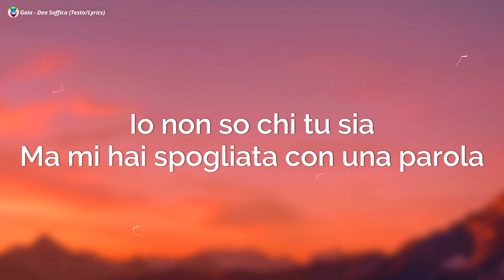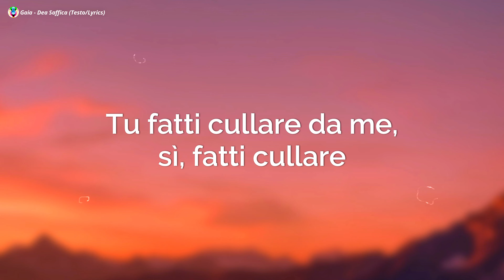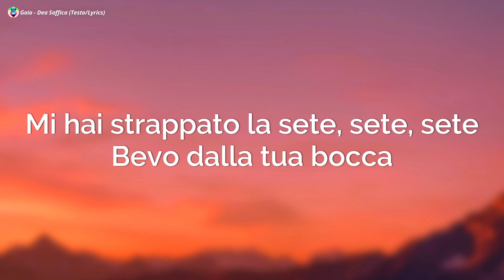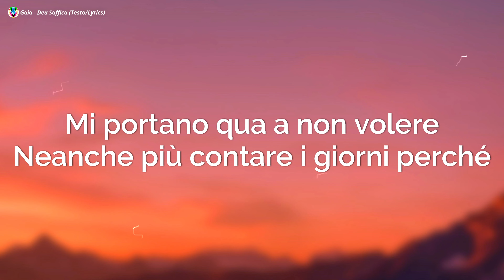Gaia - Dea Saffica (Testo/Lyrics)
Gaia - Dea Saffica (Testo)
Gaia
Dea Saffica

[Testo di "Dea Saffica"]

[Strofa 1]
Io non so chi tu sia
Ma mi hai spogliata con una parola
Sprechiamo tutta la saliva
Che ci è rimasta in gola
Mentre dolcemente stai girando

[Pre-Ritornello]
Vetri sotto la pelle, pelle, pelle
Cambi le particelle del mio DNA
Mi hai strappato la sete, sete, sete
Bevo dalla tua bocca

[Ritornello]
Sarò la tua dea saffica-ca-ca-ca-ca
Spogliami sotto la luna-na-na-na
È una storia karmica la nostra ma
Ci ha baciato la fortuna-na-na-na

[Strofa 2]
Farò tutto ciò che vuoi
A tua disposizione
Non andartene se puoi
Abbiamo ancora un paio d'ore per noi
Prima che inondi la stanza di inutili paranoie
Tu fatti cullare da me, sì, fatti cullare

[Pre-Ritornello]
Vetri sotto la pelle, pellе, pelle
Cambi le particеlle del mio DNA

[Bridge]
Guardami controluce
Ascoltami senza voce
Sussurrami i tuoi bisogni
Con te faccio sonni profondi che
Mi portano qua a non volere
Neanche più contare i giorni perché

Dea Saffica, Dea Saffica testo, Dea Saffica Gaia, Dea Saffica Gaia testo, Gaia Dea Saffica, Gaia Dea Saffica testo, Gaia, testo